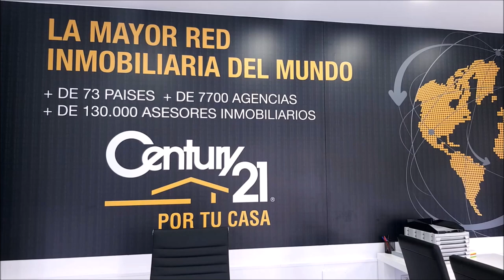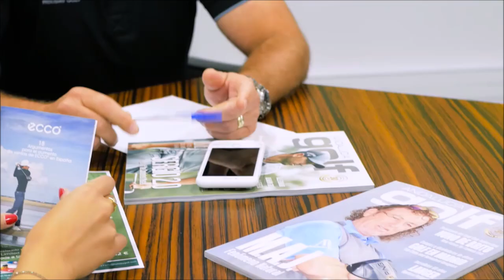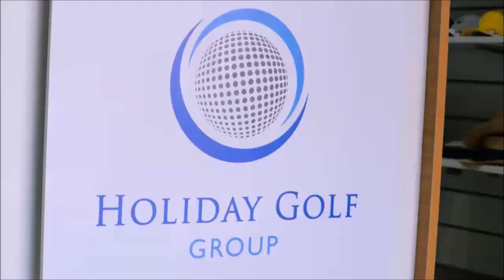226 SPORTS AND GOLF JOSE MIGUEL FERNANDEZ Y MARIANO PUERTA DESDE GOLF POZOBLANCO